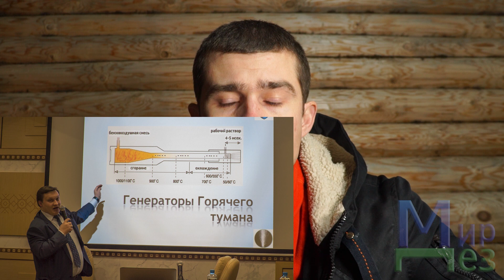Миллион на обработке от клещей! МирДез